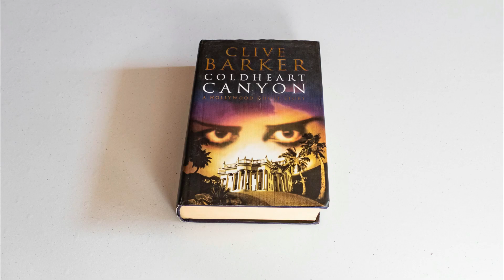Nita Prose - Camerista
Cod voucher 15% extreareducere+ transport gratuit: Lectura15. Perioada:05-11 septembrie